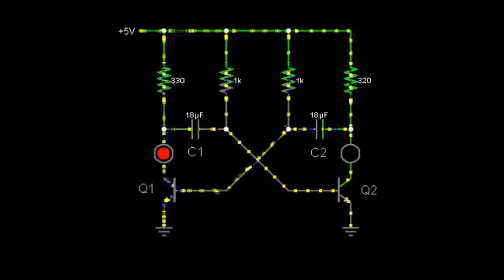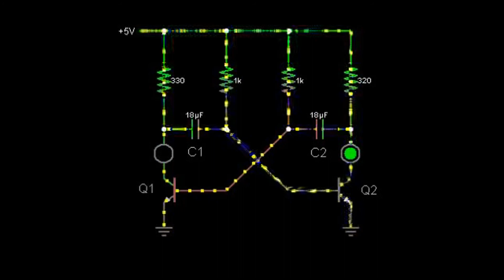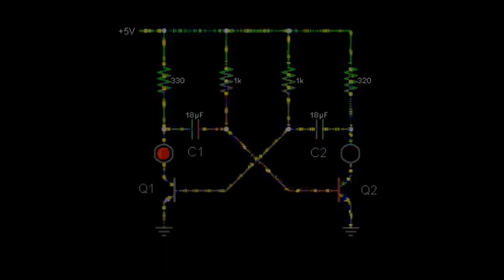Non-Linear - Kvazistabilni Multivibrator